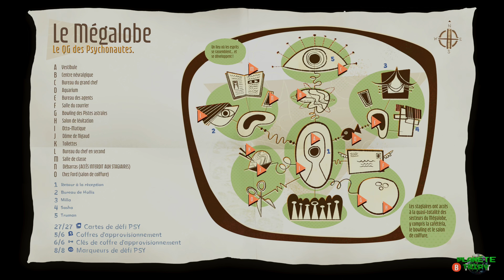Psychonauts 2 - Guide Chapitré 19 - En route pour le 100% - Partie 2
Dans cette nouvelle vidéo dédiée au 100% de Psychonauts 2, on s'occupe des collectibles de la zone du Megalobe et du Ravin de Verte-Épine.

00:00:00 = Intro
00:00:07 = Zone : La zone aberrante ? 100%
00:03:06 = Zone : Le Mégalobe 100%
00:34:12 = Zone : Le Ravin de Verte-Épine 100%

J'en profite également pour vous parler du studio Double Fine, de Tim Schafer et de la création de la licence Psychonauts qui aurait pu ne jamais voir le jour.

Si vous voulez en apprendre encore plus sur ces sujets, je ne peux que vous conseillé de consulter cette série de 3 vidéos dédiée au développement difficile de Psychonauts 1.

Et pour finir voici le lien de la vidéo de la développeuse qui a travaillé sur les animations des personnages, il vous suffit de consulter sa chaîne pour en voir encore plus

GamerTag Xbox : Tripy73
Nintendo : Tripy73
Steam : Tripy73
PSN : Tripy74